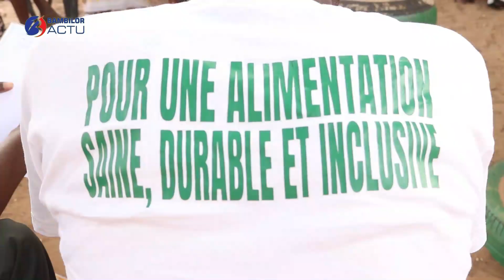Mobilisation communautaire à Déni Biram Ndao Nord(Bambilor)autour de l'alimentation saine et durable